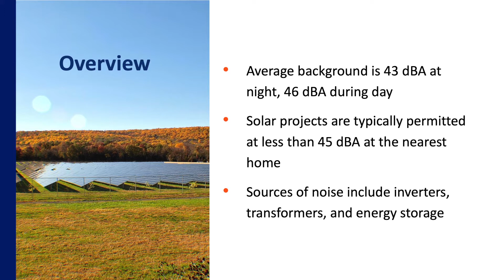Morris Ridge Solar - Noise Impacts Analysis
Morris Ridge Solar Energy Center is a proposed up to 177 MWac solar photovoltaic facility which may include up to 83 MW of energy storage, located in the Town of Mount Morris, Livingston County, New York.

Watch this video to find out more about Morris Ridge Solar and the noise impact analysis.

Any questions?